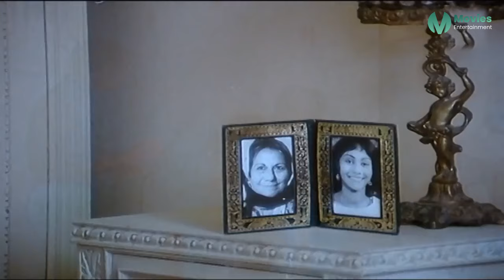انت طول اليوم في الشغل وشكلك تعبان ريح شويه !🔥 | فريد شوقي وقع مع مديحه كامل في الغلط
قصة الفيلم
تدور الأحداث حول صابر تاجر ثري، يقع في غرام الفتاة الشابة ثريا، يرفض ابنه شريف تلك العلاقة ويتنبأ لها بالفشل. يتزوج التاجر ثريا وتكون العصمة بيدها، يترك شريف منزل أبيه ويعمل في ورشة لإصلاح السيارات، يقع شريف في حب ابنة صاحب الورشة ليلى، تستولى ثريا على ثروة صابر ثم تطلقه، يتعرف شريف على ثريا تتوالى الاحداث
طاقم التمثيل
فريد شوقي: (صابر)
نور الشريف: (شريف صابر)
مديحة كامل: (ثريا)
فاروق الفيشاوي: (سالم)
سمية الألفي: (ليلى)
أحمد لوكسر: (بيومي حسونة)
نهى العمروسي: (سميرة صابر)
صلاح رشوان: (كمال صابر)
مدحت غالي: (زوج ثريا الأول)
حافظ أمين: (عم شاكر)
قدرية كامل: (خديجة)
شكري منصور: (والد ليلى)
بدرية عبد الجواد: (الجارة)
محمد أبو حشيش: (عوضين)